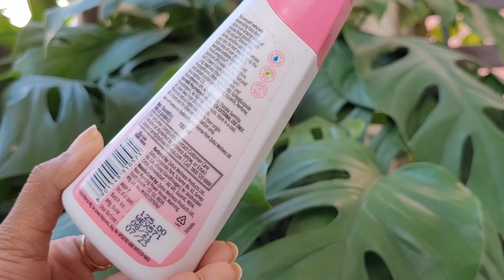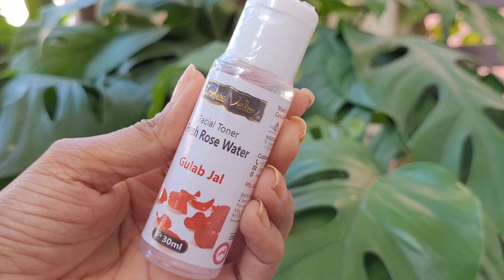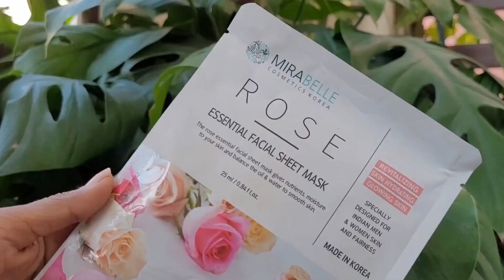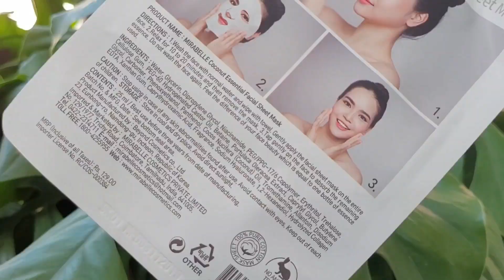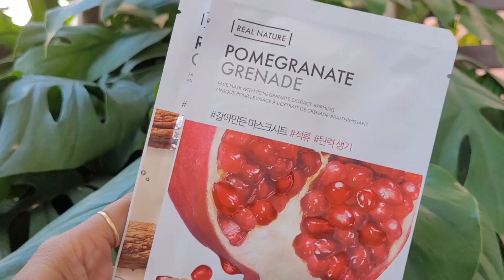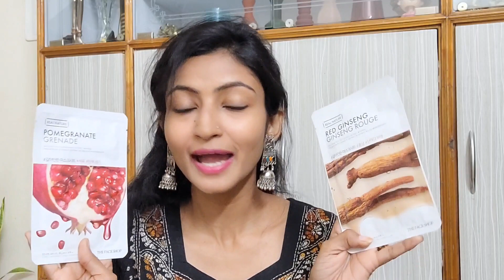Smytten Haul & Review || 8 Full Size Products worth ₹950 || Its makeover tym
Hey Guys,
In this haul video, I am sharing free trials and full size products ordered from Smytten App.

I hope you enjoyed this video, if did give me a big thumbs up 👍.

𝐂𝐨𝐩𝐲𝐫𝐢𝐠𝐡𝐭 : All of the content on this channel (Its makeover tym) is created by me (Arpita). All the copyrights are owned by me. None of the content in any form should be used without my prior permission. Also if you found spreading hate, negativity. an action will be taken against you. You will be blocked and reported immediately.